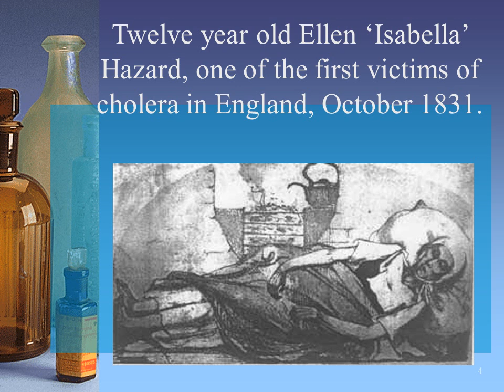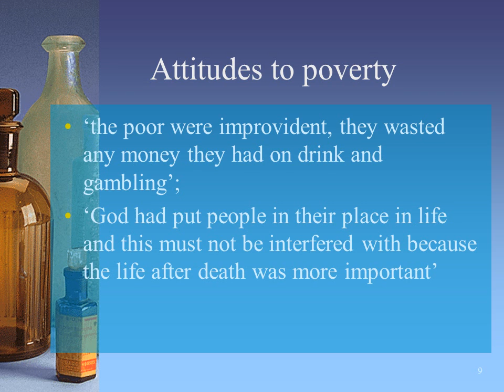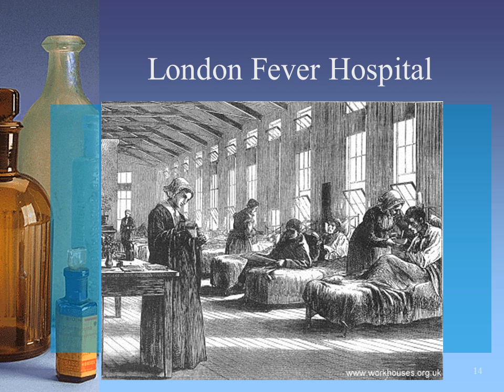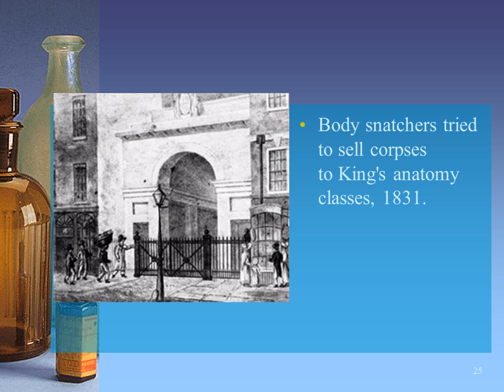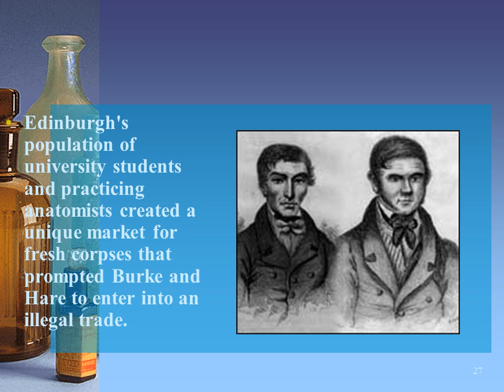Medicine in the Nineteenth Century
Medical knowledge and understanding at the beginning of the nineteenth century
Changes in the understanding of the causes of disease
Developments in surgery and hospital treatment
The work of Pasteur, Koch and Ehrlich
Medical knowledge and understanding at the end of the nineteenth century
The nineteenth century was one of the most important eras in the history of medicine as many new cures and technologies were discovered. At the beginning, many poor people still lived in houses without proper sanitation, worked in dangerous factories and drank water from polluted rivers. By the end of the century, social conditions had improved, medicine was more complex, treatments were more widely offered and technology was more advanced along with many other improvements.
Children were expected to help towards the family budget. They often worked long hours in dangerous jobs and in difficult situations for a very little wage.
For example, there were the climbing boys employed by the chimney sweeps; the little children who could scramble under machinery to retrieve cotton bobbins; boys and girls working down the coal mines, crawling through tunnels too narrow and low to take an adult. Some children worked as errand boys, crossing sweepers, shoe blacks, and they sold matches, flowers and other cheap goods
Attitudes to poverty
‘the poor were improvident, they wasted any money they had on drink and gambling’;
‘God had put people in their place in life and this must not be interfered with because the life after death was more important’
In the act it was decreed that external relief for the poor was to be stopped within two years, leaving these unfortunates with the choice of the workhouse or starvation. No able-bodied person was to receive money or any other help from the poor law authorities except in a workhouse. The legislation had been designed to root out the "undeserving poor".
In the first half of the century the medical world was raising the expectation that treatment of the body could become as exact a science as knowledge of the body. Throughout the land, much money and energy was being devoted to medical care and its study. Between 1801 and 1850 more university-educated men entered the profession in Great Britain (over eight thousand) than in all of previous history.
The number of practitioners was well keeping pace with the enormous growth in population. This same period saw a continuing expansion of hospital facilities. Over seventy special hospitals were founded between 1800 and 1860, among them the London Fever Hospital, the Kensington Children¹s Hospital, and the Free Cancer Hospital, Fulham. At the beginning of the century, hospitals in England and Wales were accommodating only an average of three thousand patients; fifty years later the number had grown to eight thousand.
Strides were being made not only in medical anatomy and physiology but also in pharmacology. Among the drugs isolated, concocted, or discovered between 1800 and 1840 were morphine, quinine, atropine, digitalis, codeine, and iodine. The nineteenth century was also a notable period in the identification, classification, and description of diseases.
Scarlet fever was clinically distinguished from diphtheria, syphilis from gonorrhoea, typhoid from typhus. The work of the great French physiologist Claude Bernard on the digestion established the connection between diabetes and glucose in the blood. The inventor of the stethoscope, R.-T.-H. Laënnec, wrote an important treatise in 1823 that first clearly distinguished such diseases as pleurisy, emphysema, bronchitis, and pneumonia.
Burke and Hare
There were plenty of trainee surgeons, but they had nothing to train on. It was possible to get hold of bodies in the 18th century, but public executions provided the only legitimate source of corpses, and it was not easy for students of anatomy to claim the bodies.
The family of the condemned man would usually try to get the body back as soon as possible, since in some cases it was possible to revive a hanged man. In any case, there remained a strong belief that in order to stand a chance of redemption, a corpse should be left intact. Dissection was equivalent to damnation.
Body Snatching
'Bodysnatching started to happen all over the place. Anatomists ... spawned a new profession: resurrection men.' These grave robbers became the scourge of the bereaved. Watchtowers were built within cemeteries so that people could keep an eye out for body snatchers. Some rich people were buried within mort-safes, fortress graves complete with walls and gates to keep the grave robbers out. As demand grew, the quest for bodies became ever more desperate.